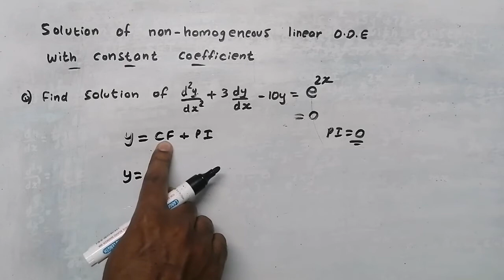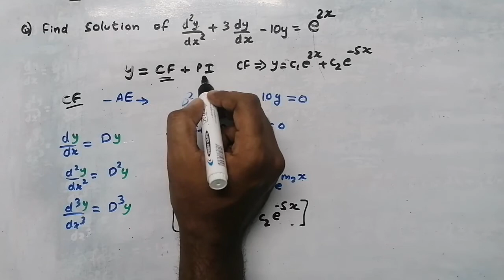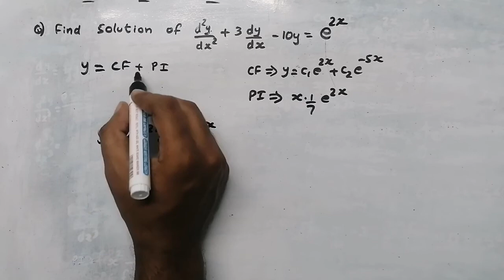Solution of non homogeneous linear ordinary differential equation with constant coefficients